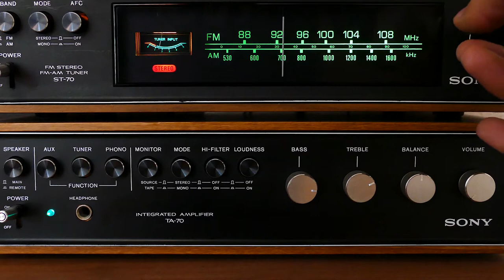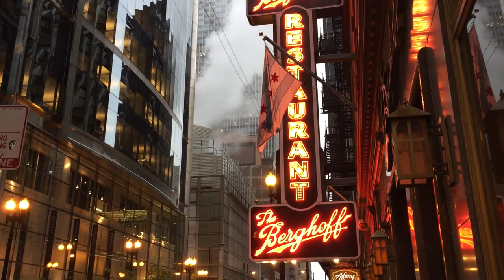☕ COFFEE TALK: Channel Update [March 5, 2020] ☕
📌 Adult Play Minecraft Network 📌

Editing/Recording → Adobe Premier Pro/OBS

Thumbnail created using GIMP, iPiccy, BeFunky

Music Credits

🎶 THEMATIC 🎧